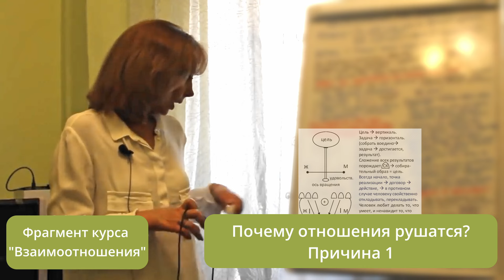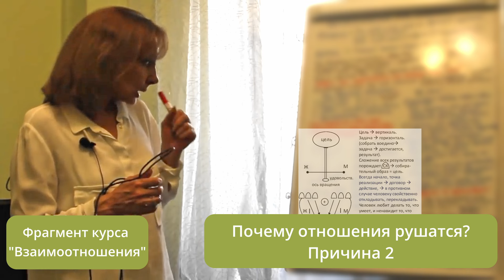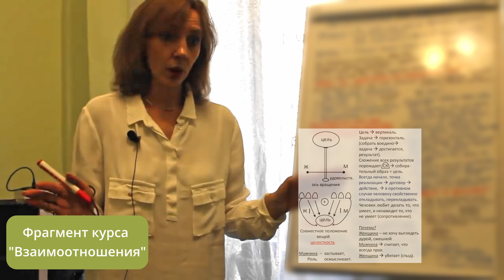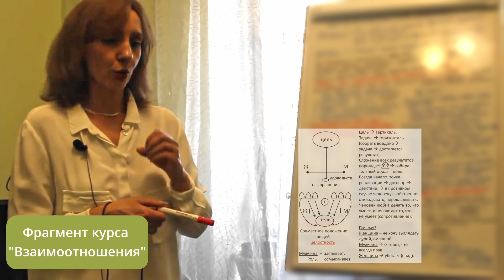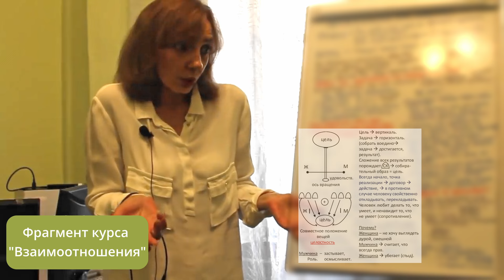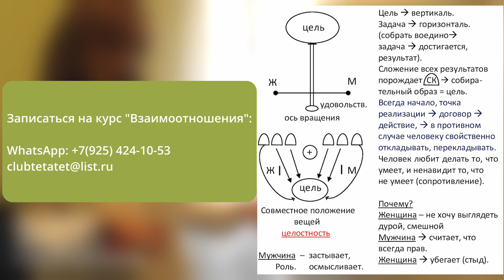Отношения не приносят радости? Почему не получается? - Ирина Лебедь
✆ Как с нами связаться:
✦Skype: irina.tetatet